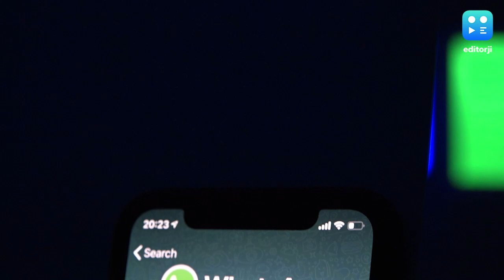এবার থেকে একসঙ্গে ৩২ জন জয়েন করতে পারবেন হোয়াটসঅ্যাপের ভিডিয়ো কলে!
ফের নতুন ফিচার নিয়ে এল হোয়াটসঅ্যাপ। এবার থেকে একসঙ্গে সর্বোচ্চ ৩২ জন জয়েন করতে পারবেন হোয়াটসঅ্যাপের ভিডিয়ো কলে।